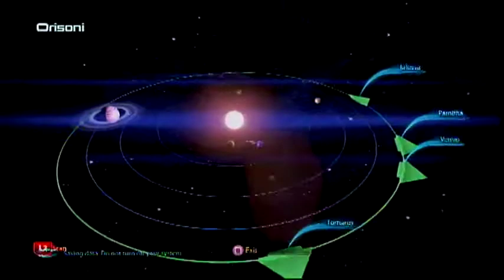Mass Effect 3 Day 9 - 5 / 23